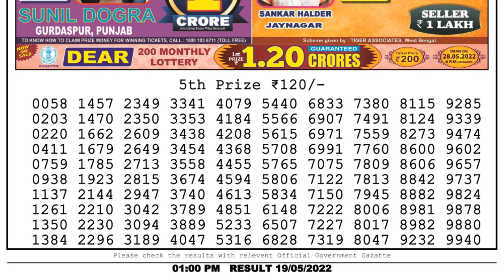🔴Dear Lottery Sambad Live 1pm today 19.05.22 Nagaland State Lottery Result